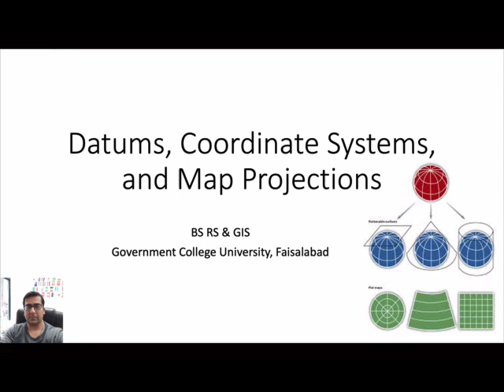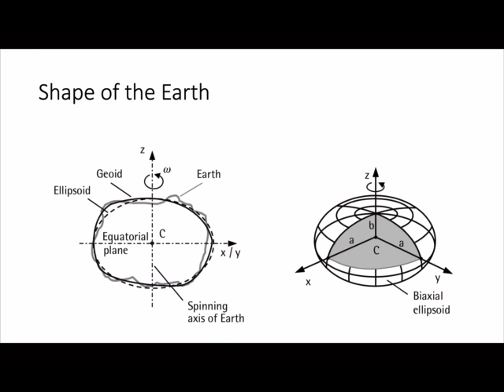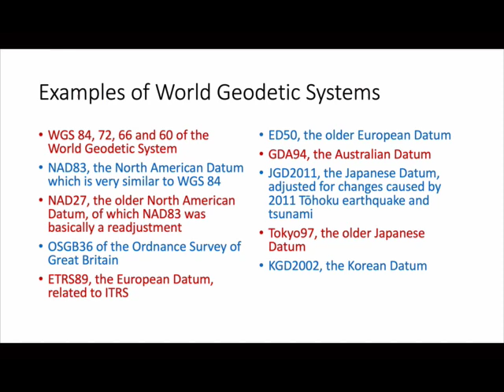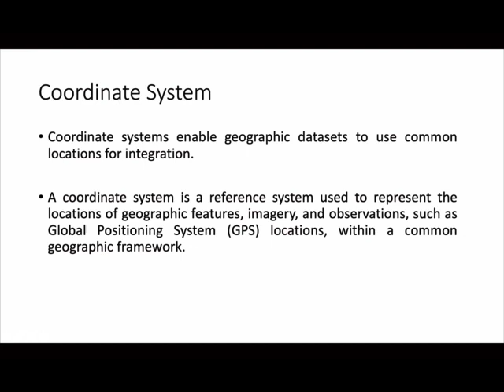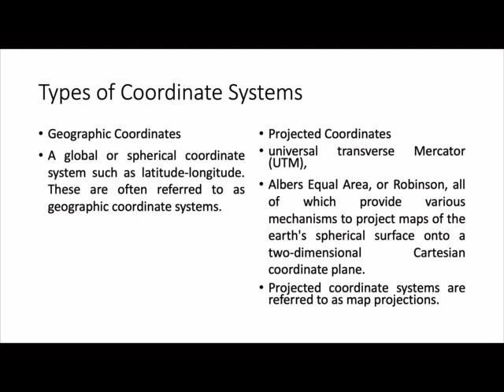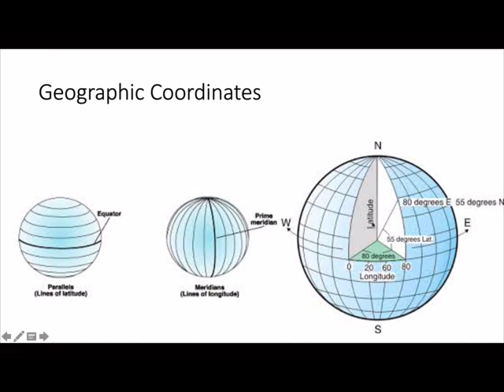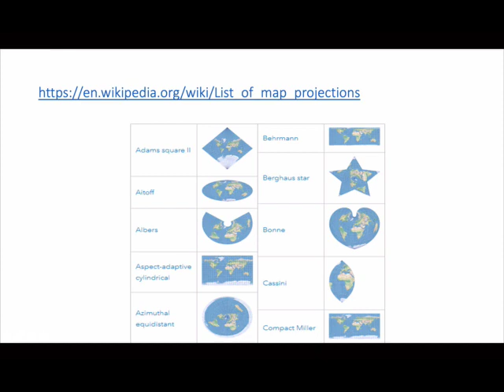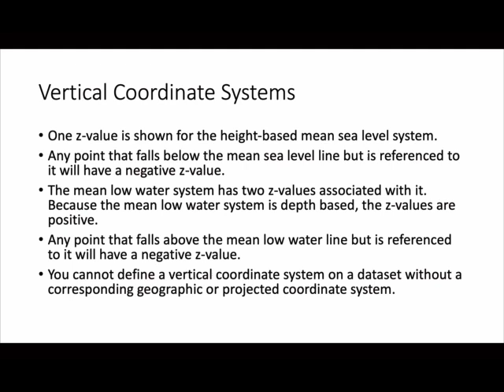Geodetic and Coordinate Systems|| Dr.Shoaib Khalid On Agriculture and GIS TV